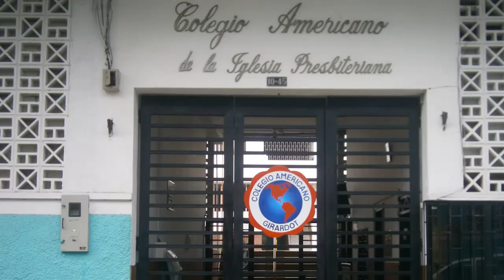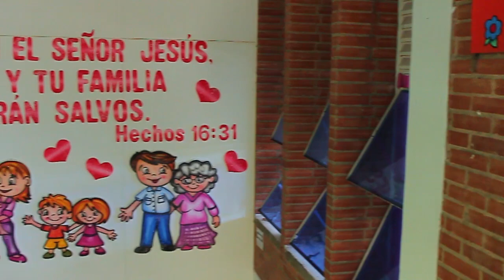Vídeo Institucional Colegio Americano de Girardot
Vídeo Institucional del Colegio Americano de Girardot.